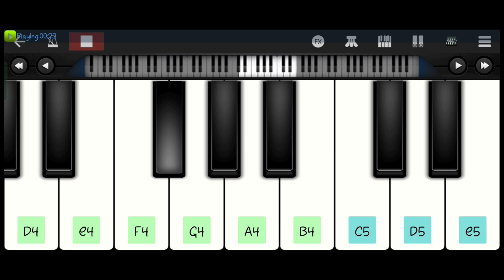Des Rangila I Full Song Piano Tutorial | Fanaa | Aamir Khan | Kajol Mahalaxmi Iyer Jatin-Lalit I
Your Queries -

Des Rangila I Full Song | Fanaa | Aamir Khan | Kajol Mahalaxmi Iyer Jatin-Lalit I Prasoon Joshi

Des Rangila I Full Song Piano Notation | Fanaa | Aamir Khan

Happy Independence Day Special

2024